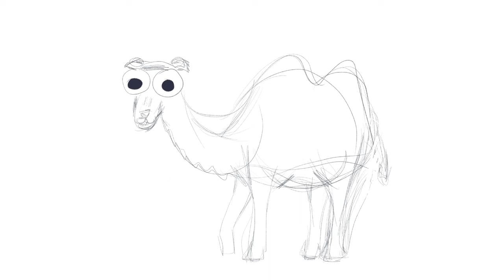56. Camello / Camel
Serie de 103 dibujos / Series of 103 drawings.

Música
Tema: Wind Octet in E flat major, Op. 103 - I. Allegro.
Compositor: Ludwig van Beethoven.
Intérprete: Soni Ventorum Wind Quintet.

Sitio oficial de la serie de 103 dibujos para colorear

Descarga gratis la serie completa de los 103 dibujos para imprimir

Official site of the series of 103 drawings to color